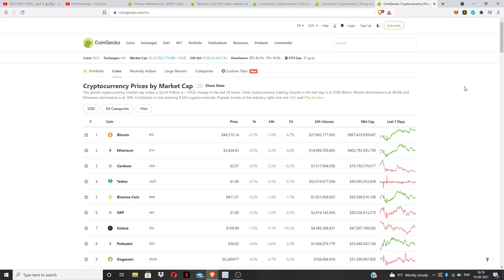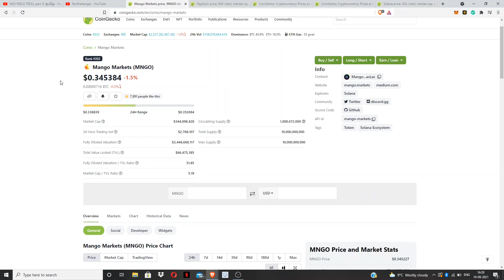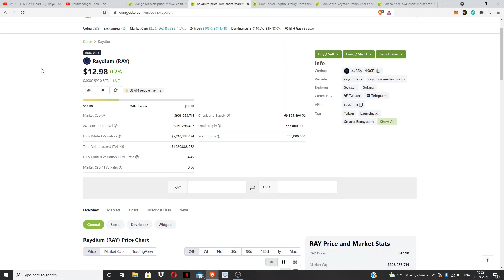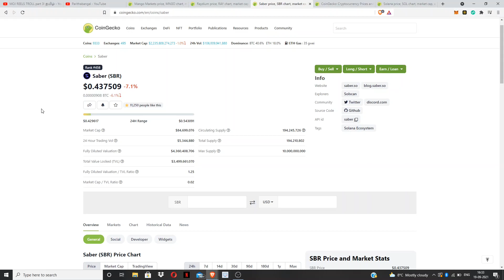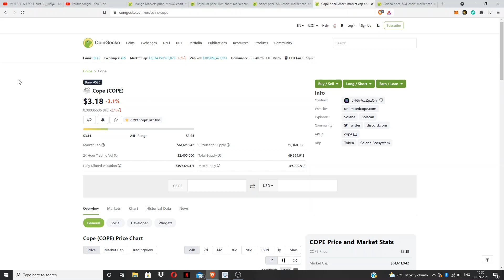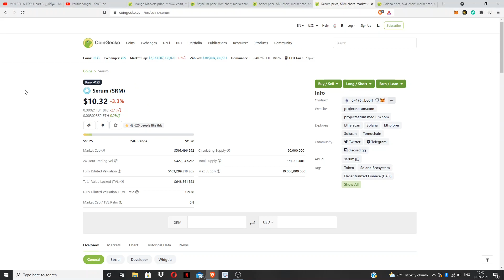Top 5 coins in Solana ecosystem | Tamil crypto Tv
Hey guys, In this video i have picked top 5 Solana ecosystem gems.

Everything in cryptospace has risk, Iam not a financial advisor. Always DYOR.